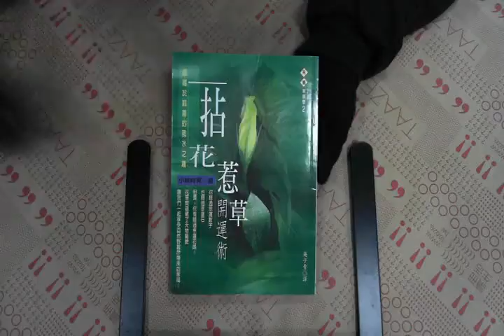TAAZE｜拈花惹草開運術（未來學２） 二手書書況 9789578226227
TAAZE｜讀冊生活網路書店「拈花惹草開運術（未來學２）」，找二手書請至